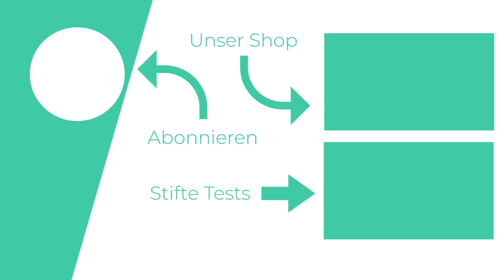Kleines Lettering auf schwarzem Papier mit Gelly Rolls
Hier ein kleines Herbst Lettering mit Gelly Rolls auf schwarzem Papier zum einfachen Nachmachen.

Als Papier haben wir ein kleines Sketchbook von Sakura mit schwarzem Papier - ideal für solche kleinen Projekte. Dafür ideal sind die Gelly Rolls Metallic und Moonlight. Zum Vorzeichnen haben wir den Tombow Mono Graph verwendet.

Alle Produkte haben wir nochmal in den Kommentaren verlinkt und gibt es natürlich alle